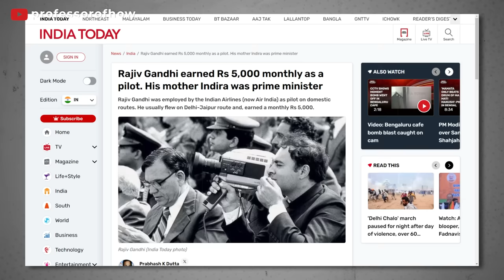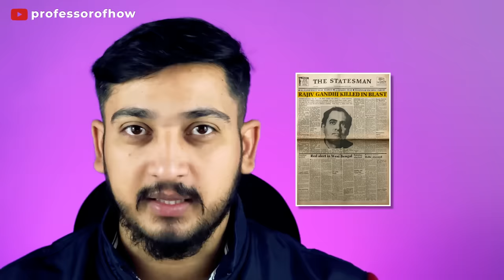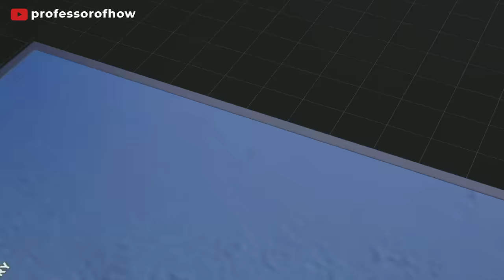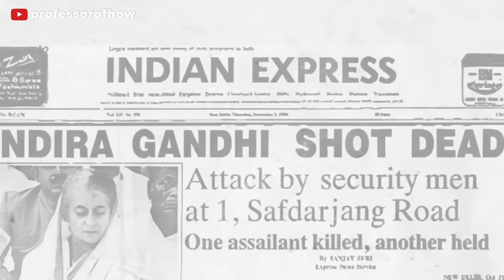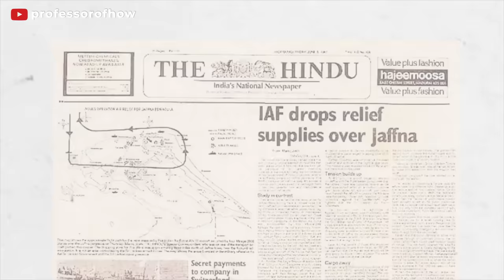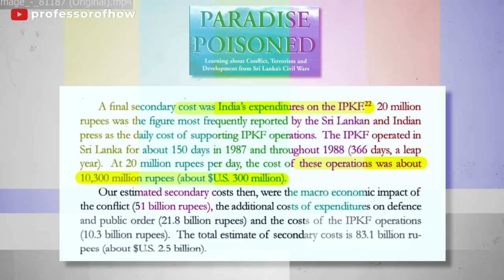ऐसे हुई थी Rajiv Gandhi की हत्या…😱 (3D Animation)